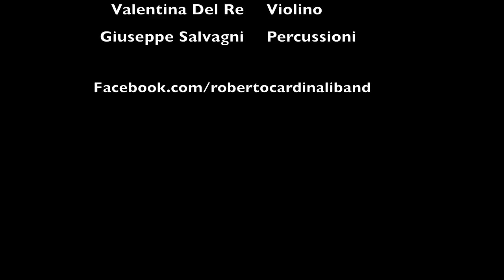Roberto Cardinali - Musikalia Greek Bouzouki model 901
Roberto Cardinali suona un Bouzouki greco Musikalia modello 901

Roberto Cardinali, chitarrista, didatta ed arrangiatore, nasce a Sezze (Latina) il 12 maggio 1981. Fin da piccolissimo è affascinato e attratto da tutto ciò che è musica e suono, preferendo già a tre anni una vecchia tastiera ai normali giochi. Inizia gli studi di chitarra classica all'età di nove anni con il M° Giuseppe Di Prospero e continua, parallelamente, frequentando la scuola media sperimentale ad indirizzo musicale "Pacifici e De Magistris" sotto la guida del M° Antonio D'Augello. Prosegue per diversi anni studiando tecnica, solfeggio, armonia e teoria musicale, fino al compimento inferiore (V anno) di chitarra classica. Durante questo periodo partecipa a numerosi concerti e concorsi, sia come solista che come membro di formazioni da camera ed orchestrali. Questo lo porta a toccare numerosi teatri, festival ed eventi rappresentativi del centro Italia, dove riceve diversi premi e riconoscimenti.

Nel frattempo, nei primi anni del liceo, nasce anche l'amore per la musica rock e per la chitarra elettrica, grazie all'ascolto di musicisti quali Brian May, Paul Gilbert, John Petrucci, Steve Vai, Nuno Bettencourt , Joe Satriani, veri suoi ispiratori. Segue i diversi metodi e video da autodidatta, dedicandosi con dedizione continua e quotidiana al suo strumento. Nel corso di questi anni forma diverse band e collabora con noti musicisti professionisti, facendosi apprezzare anche come esecutore, arrangiatore e compositore, maturando un'ottima esperienza live. Si avvicina in seguito a chitarristi del panorama fusion (tra i quali Pat Metheny, Frank Gambale, J. Scofield ecc...), sino ad arrivare a chitarristi più "energici" quali Scott Henderson, A. Holdsworth, Robben Ford, Eric Johnson, Steve Lukather. Sempre impegnato e aperto all'ascolto di musica di ogni genere, ha assimilato numerosi elementi che oggi formano il suo linguaggio di espressione musicale, che spazia dal rock al pop, dal blues al funk, passando per il jazz e la bossa nova.

Docente di Chitarra Classica e Moderna presso il "C.S.M." (Centro Studi Musicali) di Roma dal 2007, presso la scuola "Musicology" di Roma dal 2009 e presso la scuola “Stazione Musica” di Terracina (LT) dal 2014, svolge inoltre lezioni private nel suo “Guitar Valley Studio” a Sezze (LT) vantando una pluriennale esperienza didattica e sopratutto un vero amore per l'insegnamento. Arrangia le musiche per spettacoli teatrali / musical e lavora come turnista live e in studio, proseguendo l'intensa attività concertistica con diverse band, con tournée in Italia e all'estero. Prende parte a trasmissioni radiofoniche e televisive andate in onda su Rai, Sky, ed emittenti private. Collabora per la riviste specializzate scrivendo e curando rubriche musicali. Attualmente sta lavorando al suo primo disco solista dopo aver fatto esperienza in campo di registrazione con le sue varie formazioni.
Nel 2014 entra al Corso Accademico del Conservatorio “L.Refice” di Frosinone, laureando con il M° Elio Giraldi. Sempre nello stesso anno entra a far parte dell'orchestra di chitarre diretta dal M° E. Becherucci, un ensamble che prevede l'esecuzione di opere originali di autori contemporanei e che ha già al suo attivo la partecipazione a prestigiosi Festival Internazionali.
Nel 2012 nasce un'importante collaborazione con la linea boutique di amplificatori valvolari Dangelo Amplifiers che lo sceglie come chitarrista ed endorser per i loro strumenti.
Al di là del percorso musicale, degno di nota è anche la sua formazione medica, avendo studiato Medicina e Chirurgia all'Università Sapienza di Roma.